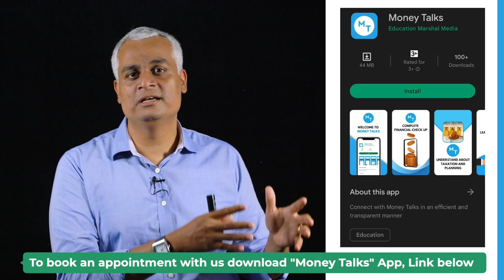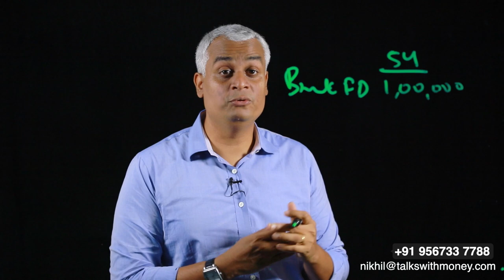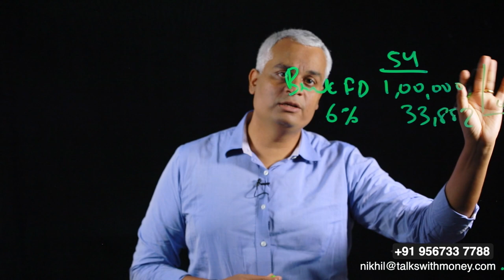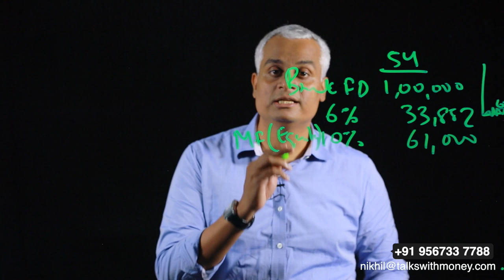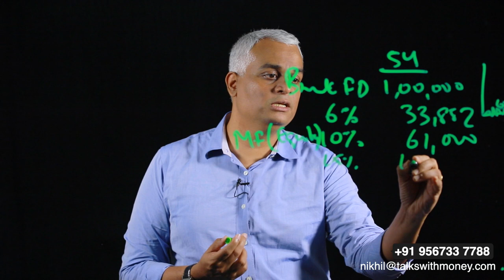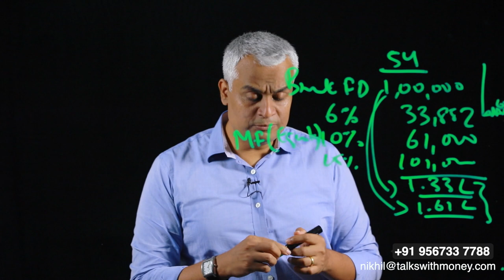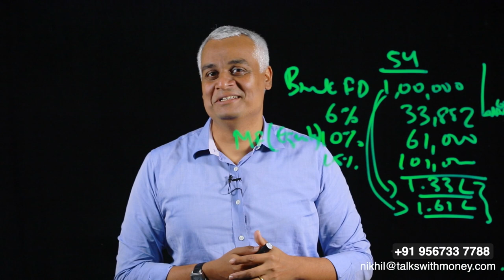1ലക്ഷം ഇൻവെസ്റ്റ് ചെയ്യുമ്പോൾ ബാങ്ക് എഫ്ഡിയും, ഇക്വിറ്റി മ്യൂച്ചൽ ഫണ്ടും തമ്മിലുള്ള വ്യത്യാസം എന്ത്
00:05 Moneytalks app
01:24 Introduction
02:13 Risk of bankruptcy
03:02 Opportunity loss
05:05 Interest rates in Mutual Funds
07:00 Market risk
08:30 Moneytalks Telegram group
09:00 Conclusion

This video is a comparison between Bank FD and Mutual funds. Mr.Nikhil compares the interest rates and risks associated with FD and Equity when investing an amount of one lakh rupees for a period of five years.